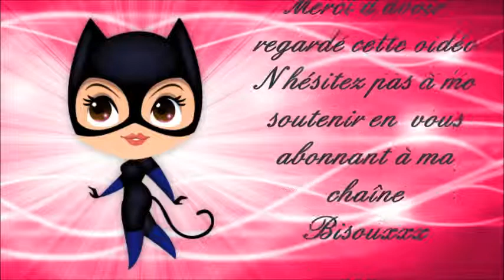CoqueIphone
Pour plus de détails, déroule la barre  ↓ ↓ ↓

Mon téléphone est un iphone 4S
Vous trouverez surement votre bonheur sur l'un de ces sites ;)